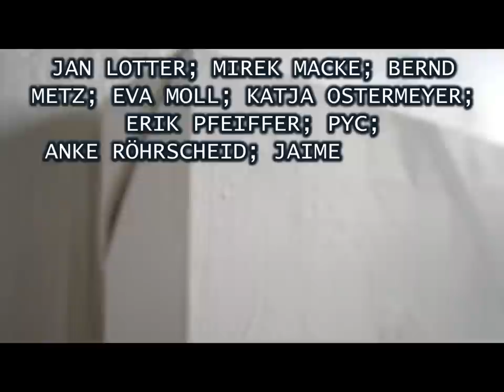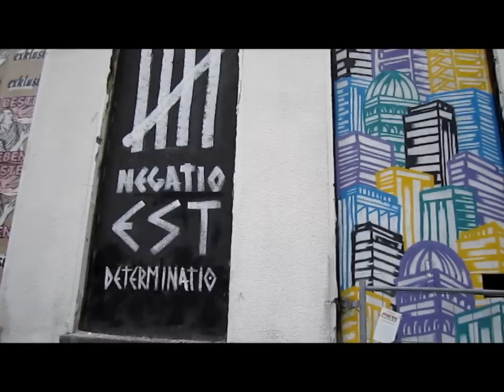Kunstverein Familie Montez | @ Gallus Calling | Projektraum Balken | 2011